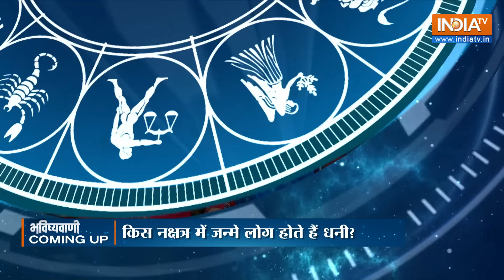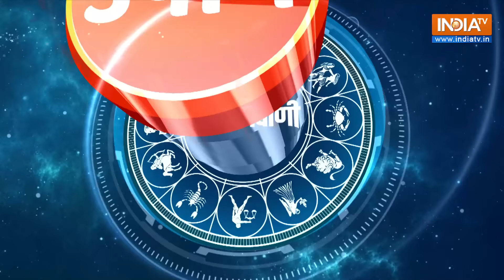Aaj Ka Rashifal LIVE: Shubh Muhurat | Today Bhavishyavani with Acharya Indu Prakash, Aug 10, 2024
Bhavishyavani LIVE : Acharya Indu Prakash से जानें आज का भविष्य, राशिफल, सामुद्रिक शास्त्र और वास्तु टिप्स | Rashifal